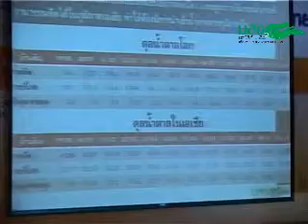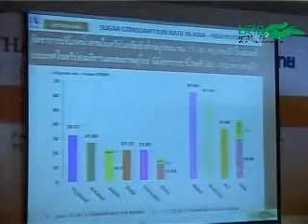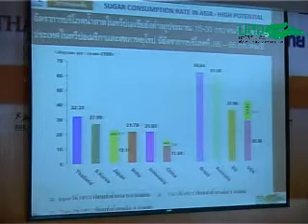LFC2 เอเชียผงาด5